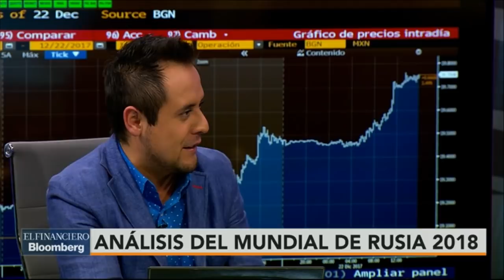¿Qué oportunidades tiene México en el Mundial de Rusia 2018?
Isaid Mera, Gonzalo Soto y Abraham González analizan las posibilidades que tiene la selección mexicana de futbol en el próximo Mundial de Rusia 2018.